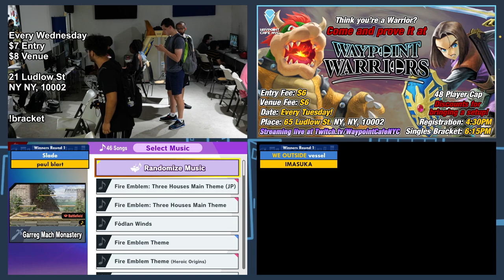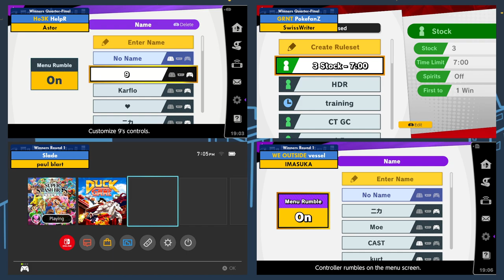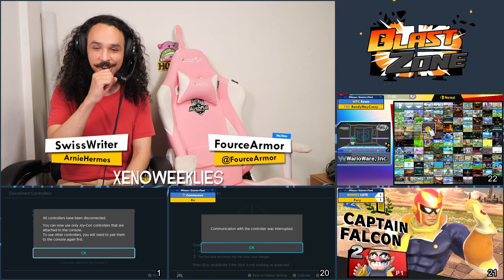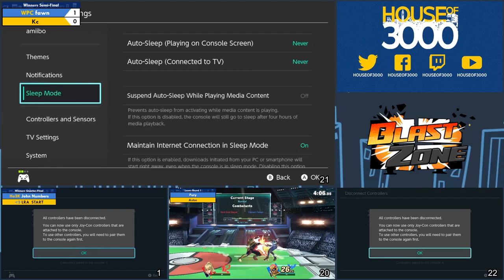Xeno309 Blastzone (42 Sets)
00:00:00 - Start!
00:02:30 - WE OUTSIDE | vessel vs IMASUKA (Winners Round 1)
00:02:53 - Slade vs paul blart (Winners Round 1)
00:03:04 - Ho3K | HelpR vs Astor (Winners Quarter-Final)
00:03:15 - GRNT | PokefanZ vs SwissWriter (Winners Quarter-Final)
00:06:59 - Raptor vs La Chancla (Winners Quarter-Final)
00:11:26 - KurtSwitch vs LB | Riiiiii (Winners Quarter-Final)
00:18:17 - K1NG vs Kaizen (Winners Quarter-Final)
00:18:50 - Ho3K | Deven3000 vs vlz (Winners Quarter-Final)
00:27:37 - Ho3K | Dill vs WE OUTSIDE | vessel (Winners Quarter-Final)
00:28:11 - WPC | Vivi vs Slade (Winners Quarter-Final)
00:31:23 - GRNT | PokefanZ vs Raptor (Winners Semi-Final)
00:32:41 - Ho3K | HelpR vs K1NG (Winners Semi-Final)
00:37:52 - La Chancla vs SwissWriter (Losers Round 2)
00:41:37 - Ho3K | Dill vs KurtSwitch (Winners Semi-Final)
00:42:34 - LB | Riiiiii vs WE OUTSIDE | vessel (Losers Round 2)
00:43:41 - Ho3K | Deven3000 vs Slade (Losers Round 2)
00:51:37 - Kaizen vs Astor (Losers Round 2)
00:51:37 - WPC | Vivi vs vlz (Winners Semi-Final)
00:56:26 - MENSIS | LUTE vs Fury (Winners Quarter-Final)
00:57:22 - Cynnoh vs MANIAC (Winners Quarter-Final)
00:59:37 - vitz vs Fire Guts | Kuuga (Winners Quarter-Final)
01:07:20 - ඞ | Caststarman vs Kc (Winners Quarter-Final)
01:12:08 - WPC | fawn vs THC | RandyMayCrazy (Winners Quarter-Final)
01:14:11 - LRA_START vs TZ | monkeyboy44 (Winners Quarter-Final)
01:14:34 - Karflo vs FourceArmor (Winners Quarter-Final)
01:20:08 - Ho3K | John Numbers vs MANIAC (Winners Semi-Final)
01:22:33 - Karflo vs Fury (Winners Semi-Final)
01:24:46 - LRA_START vs vitz (Winners Semi-Final)
01:26:27 - WPC | Vivi vs K1NG (Winners Quarter-Final)
01:30:20 - WPC | fawn vs Kc (Winners Semi-Final)
01:33:29 - Fury vs Astor (Losers Round 1)
01:36:49 - Ho3K | John Numbers vs LRA_START (Winners Quarter-Final)
01:38:41 - vitz vs Slade (Losers Round 1)
01:38:52 - GRNT | PokefanZ vs MENSIS | LUTE (Losers Round 1)
01:45:44 - Karflo vs WPC | fawn (Winners Quarter-Final)
01:51:31 - Ho3K | HelpR vs KurtSwitch (Losers Round 2)
01:53:33 - GRNT | PokefanZ vs vlz (Losers Round 2)
01:55:24 - Ho3K | Dill vs Raptor (Winners Quarter-Final)
01:57:38 - Slade vs Astor (Losers Round 2)
01:59:52 - Karflo vs Ho3K | HelpR (Losers Round 3)
02:03:01 - LRA_START vs GRNT | PokefanZ (Losers Round 3)
02:10:38 - K1NG vs MANIAC (Losers Round 3)